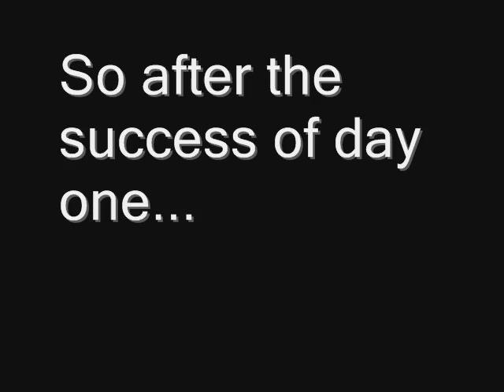Making Molly Scream Day 2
We make molly scream by saying her name... For the second day running.